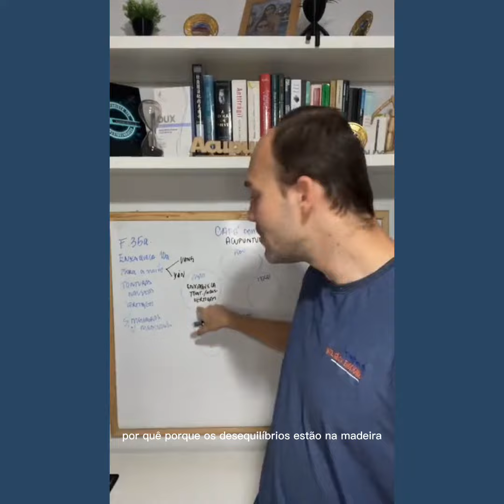Acupunturista, essa diferença na avaliação te faz compreender a patologia do seu paciente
A importância de saber fazer uma excelente avaliação e compreender a fisiologia energética para associar os dois conhecimentos!

Aqui é o grande diferencial para o acupunturista que quer deixar de ser apenas mais um colocador de agulhas, para ser um profissional de referência!

Quer aprender mais, cadastre na Masterclass gratuita sobre Anamnese que vamos fazer na segunda feira dia 20/06/2022 as 19 horas!

Link para a inscrição da lista espera do curso de Acupuntura na Inteligência Emocional: ⬇️⬇️⬇️